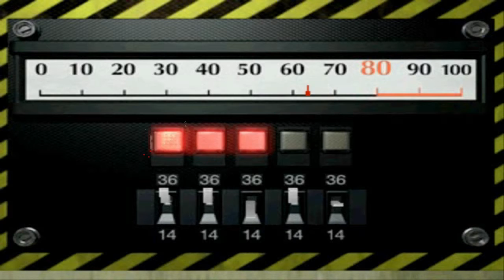Let's Play Resident Evil 2 w/ SirKingOscar Ep 8 [LEON]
Episode 8. Show some love bitches !